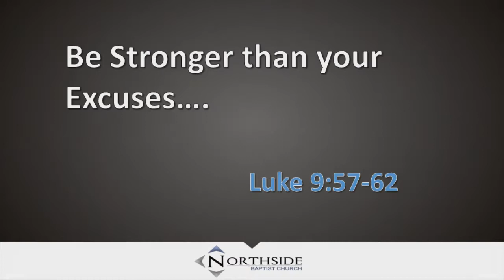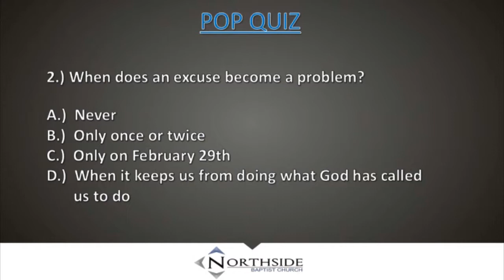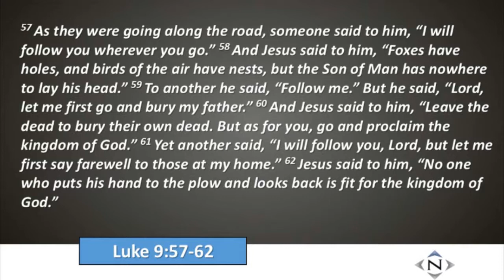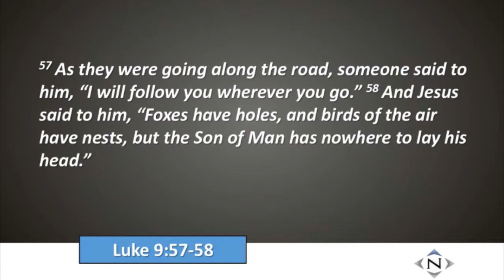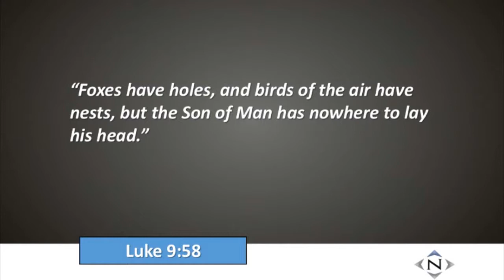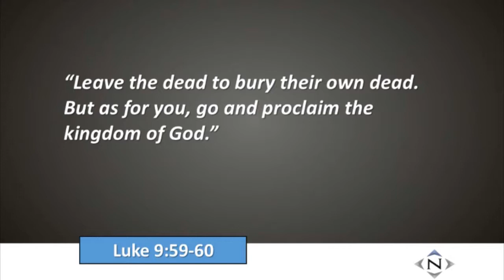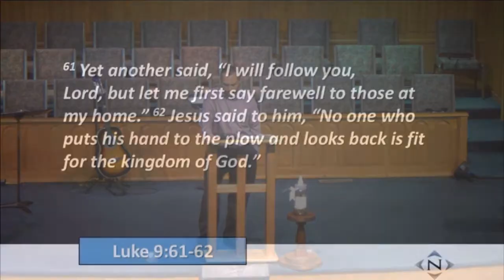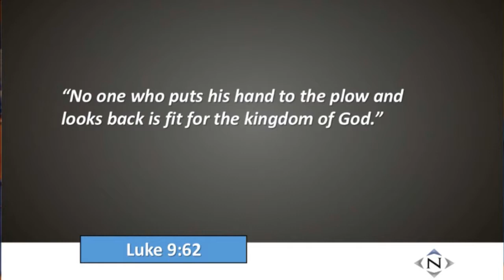Northside Baptist June 3 2018 AM Message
"Be stronger than your excuses."